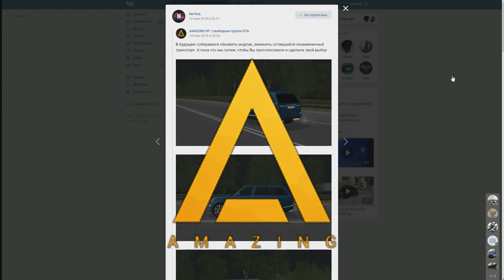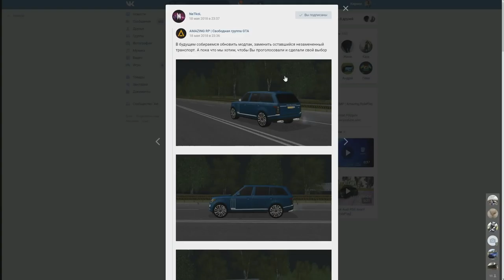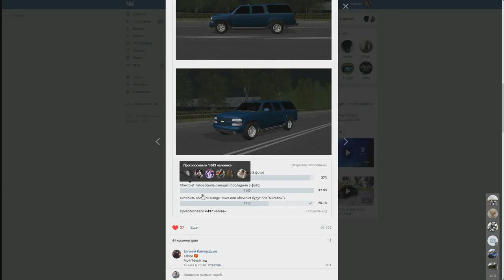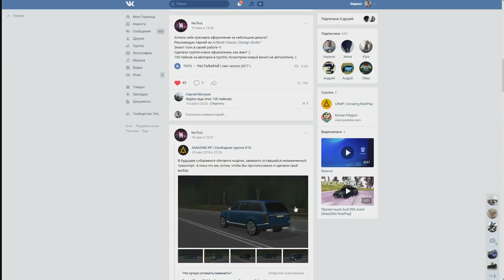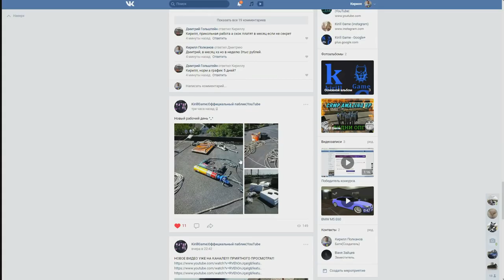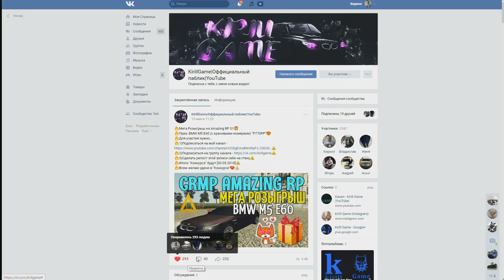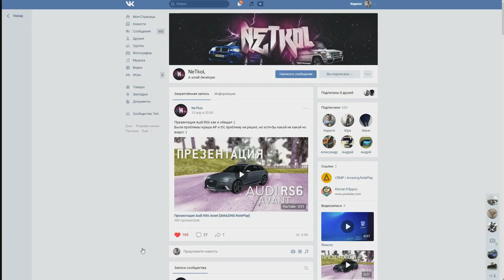🔥CRMP Amazing RolePlay - ИТОГИ ВАЖНОГО ГОЛОСОВАНИЯ + ИНФА ПРО МЕНЯ!#910